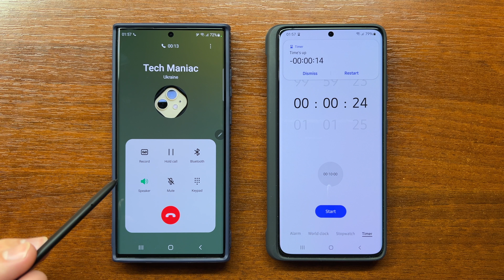Samsung S22 Ultra vs S21 Ultra Incoming Call vs Timer Alert with 2 Styluses & Samsung Cover Cases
Testing incoming call on Samsung Galaxy S22 Ultra and meanwhile testing countdown timer with alert on Samsung Galaxy S21 Ultra. I use two styluses (S Pens) and two original covers: Protective Standing Cover for S22 Ultra and Silicone Cover with S Pen for S21 Ultra.

00:16 Incoming Call with Countdown Timer
00:41 Timer Alert